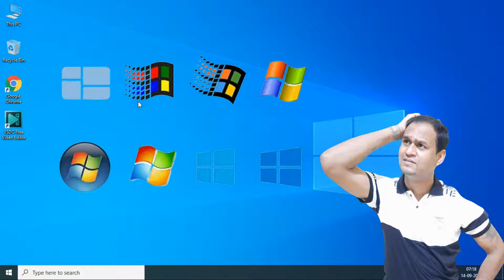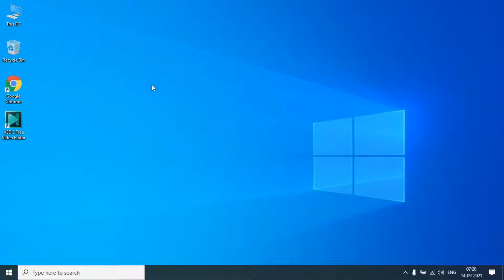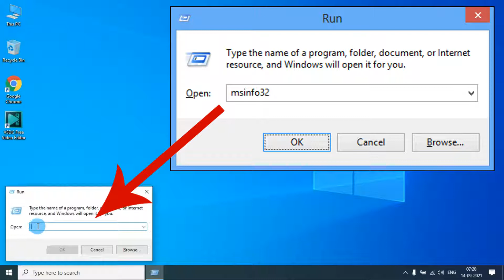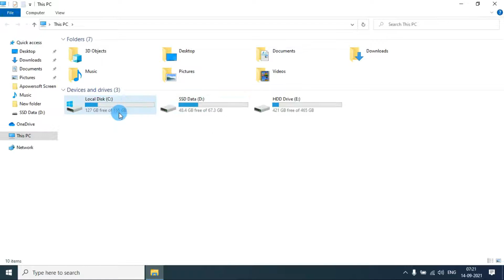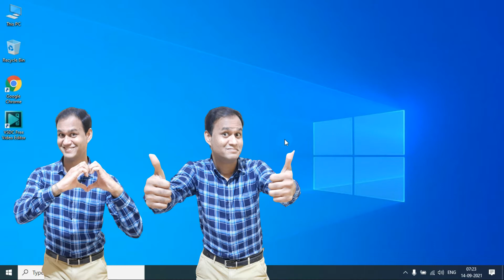How to see PC specification? RAM ? HDD ? SSD ? CPU ? OS Installed ? | PC tips and trick | 2021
दोस्तो , आज हम हमारे कम्प्युटर की detail information देखेंगे
आइये टेक्निकल चीजों को देखते है...

हमारे Educational चैनल " Megha Computers "  में आपका स्वागत है,
आपको हमेशा IT से जुड़े काफी बेहतर और advance knowledge वाले videos मिलते रहेंगे,
दोस्तो उम्मीद करता हु आपको video अच्छा लगा होगा